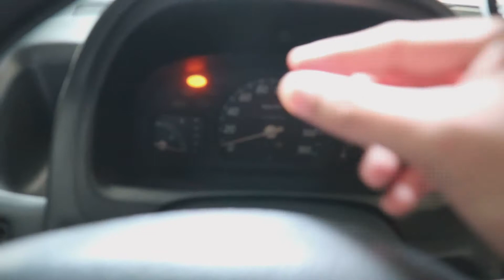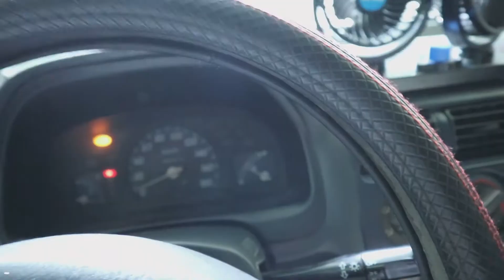Idle Up Problem - Bagsak ang Menor pagbukas ng Aircon at Namamatay ang Makina sa Full Stop!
Share ko lang po! You can add up sa mga mahuhusay dyan sa Car AC o may kaparehong problema na naranasan at nabigyan ng solusyon. Sharing is caring mga sir/madam!!! :)

Watch it in Full HD